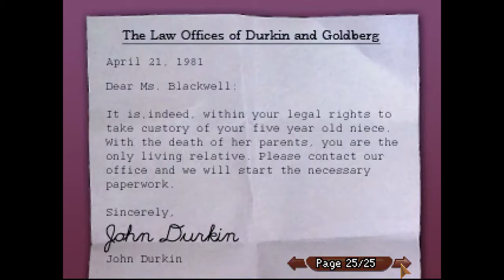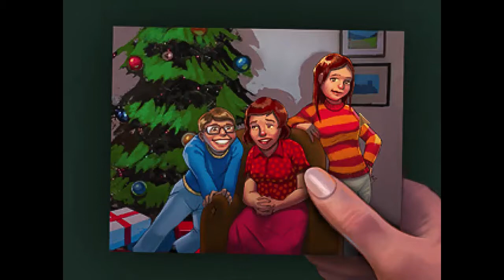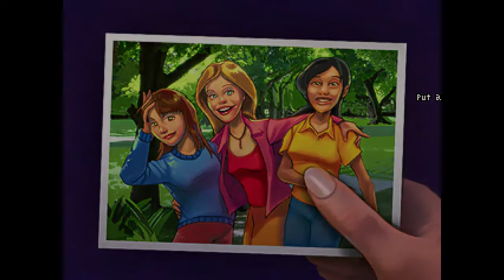The Blackwell Legacy: HELLO JOEY